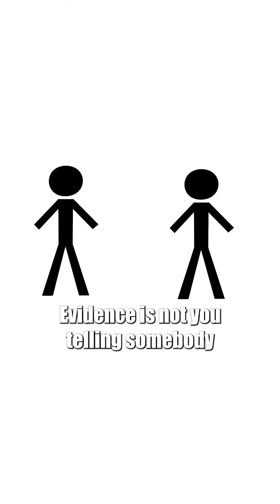Do I need to go to the hospital after an accident?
Many people wonder, do I NEED to goto the hospital after an accident? Here's a few thingsto consider:autoaccident